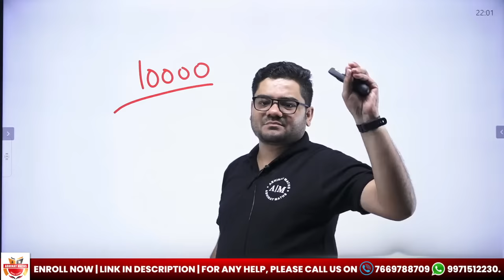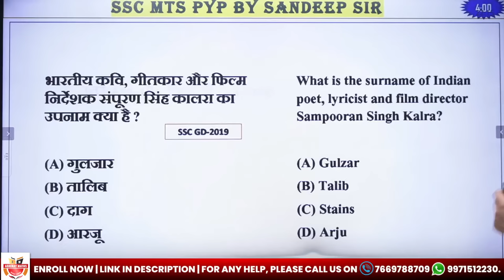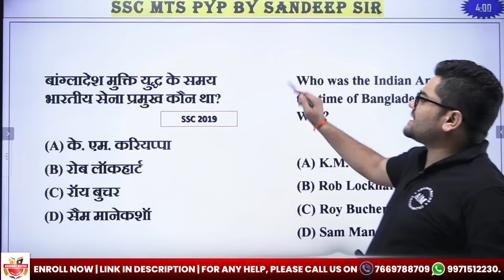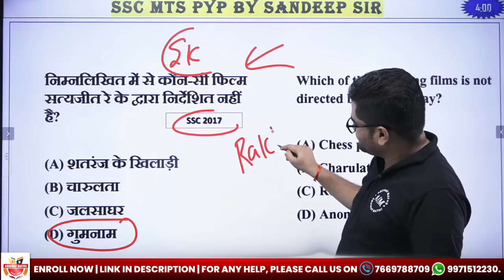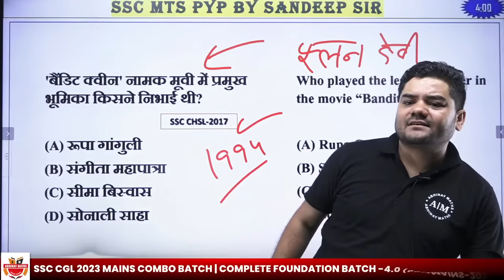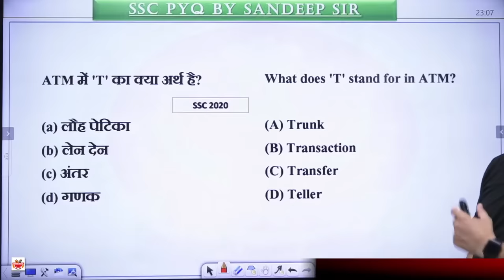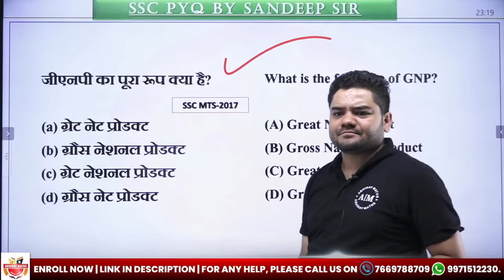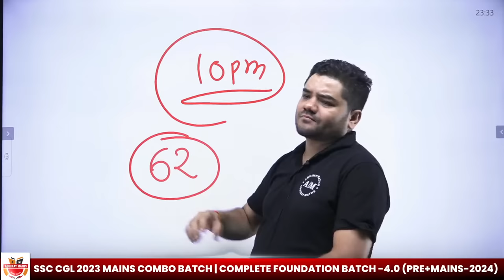SSC CHSL 2023 | Static GK 1000 Most Important Questions By Sandeep Sir | SSC MTS 2023 | SSC CPO 2023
Dive into the major events and shifts that shaped the world over the past two years! From global politics and groundbreaking discoveries to social movements and technological advancements, this video provides a comprehensive recap of the most impactful current affairs. 🌍

💡Exams-related Updates
💡Helpline Assistance